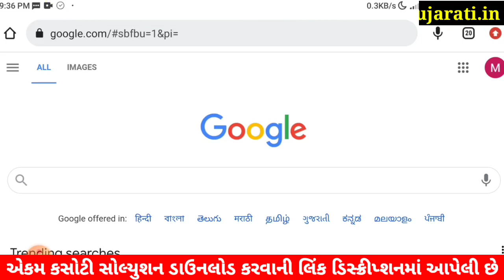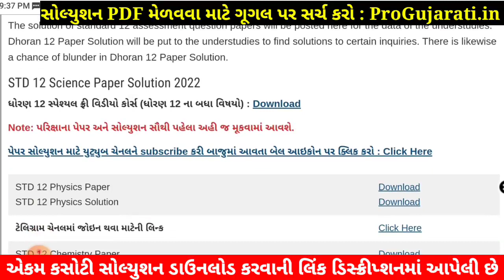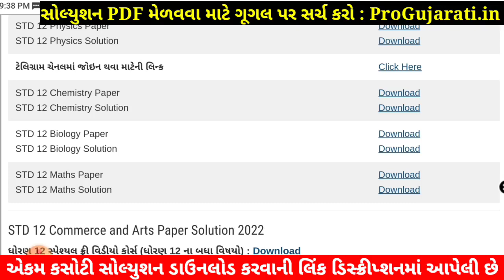STD 12 Biology Paper Solution 2022 Ekam Kasoti, STD 12 Biology Ekam Kasoti Solution 2022, July